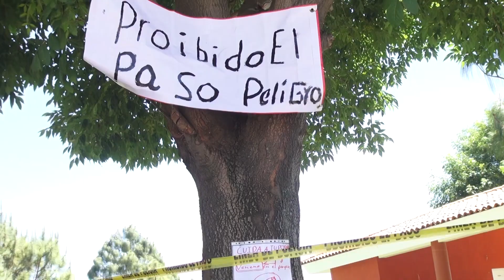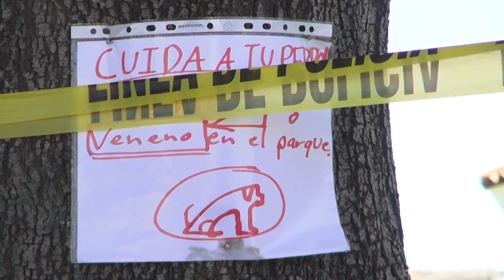Envenenan a mascotas en parque del fraccionamiento Lago Real